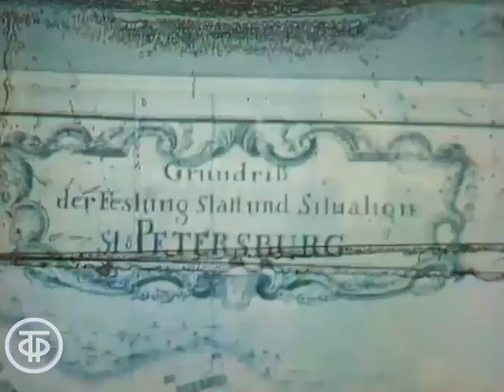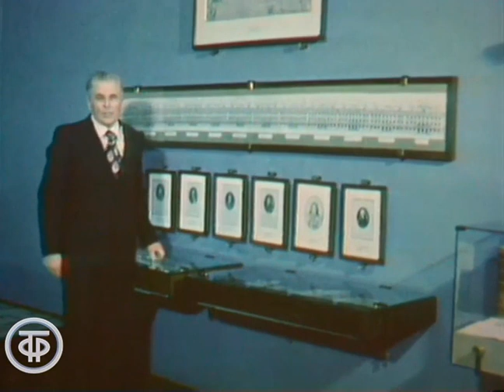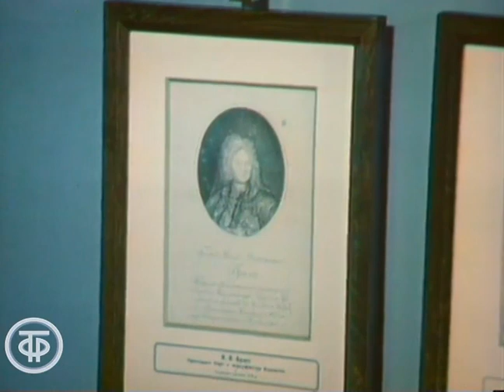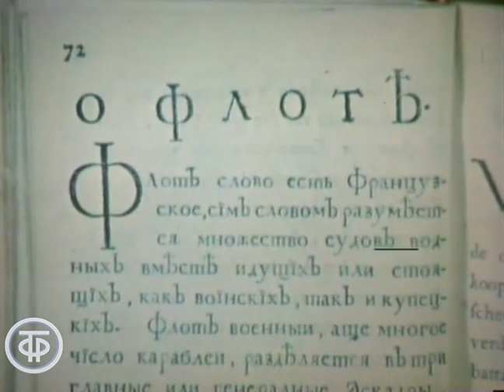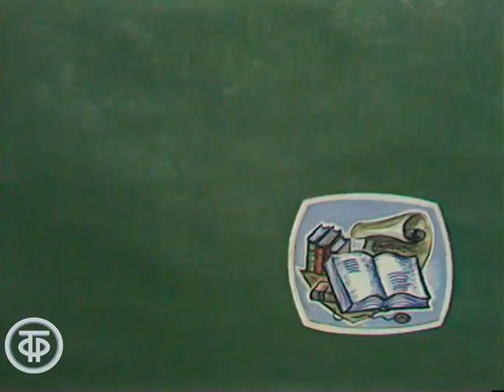Реформы Петра I (1978)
История. 7 класс. Петр I и его реформы
О масштабных преобразованиях в жизни российского государства, произошедших в период правления Петра I.

Автор сценария и ведущий - Николай Павленко